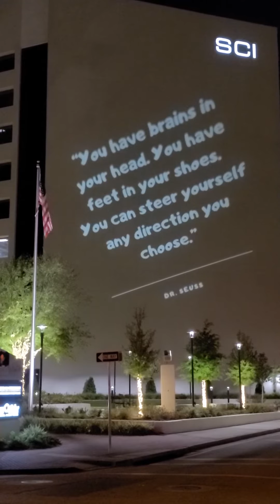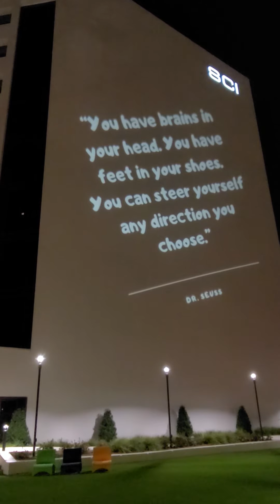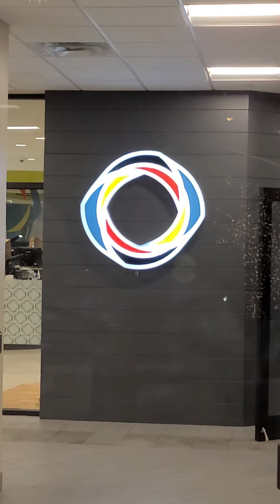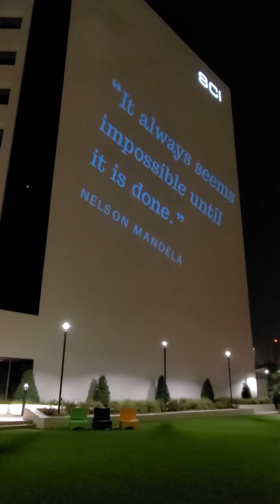SCI wise projected phrases, extended different angle version...